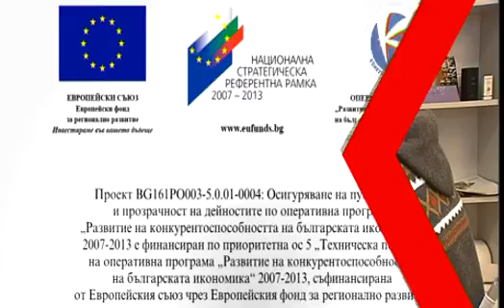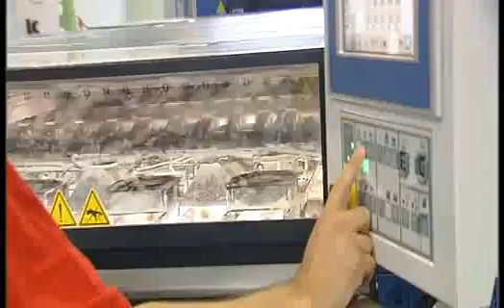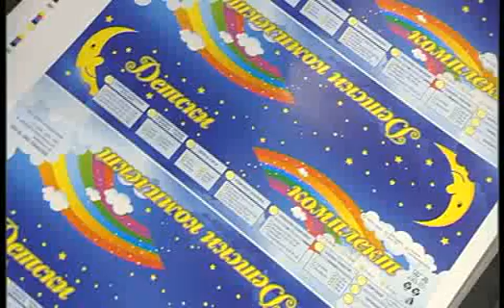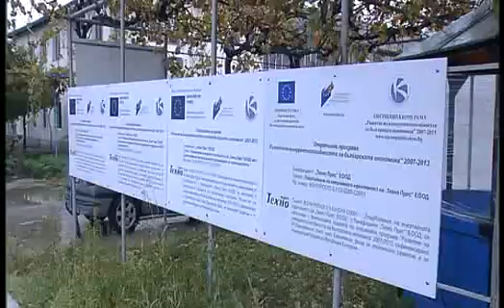PECHAT OFSET mpeg4